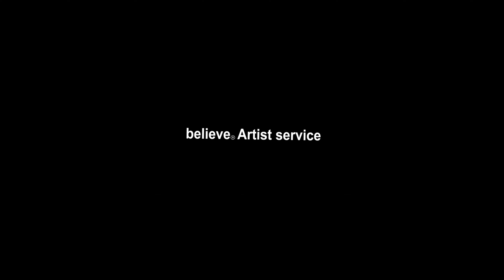पत्थर के दिल | Dhananjay Dhadkan | bhojpuri Sad Song 2024 | Ft. Kajal | Pathar Ke Dil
►धनंजय धड़कन एंटरटेनमेंट पेश करता है भोजपुरी गाना पत्थर का दिल जिसके गायक हैं धनंजय धड़कन ।

➡ Title: पत्थर के दिल
➡ Singer: Dhananjay Dhadkan
➡ Ft. Kajal Kashyap
➡ Lyrics: Firoj Faishon & Rahul Rashik
➡ Video Director: DD Team
➡ Dop: Ravi Bhai
➡ Choreographer :
➡Art Work: Chandan Arya
➡ Lable: Dhananjay Dhadkan Entertainment